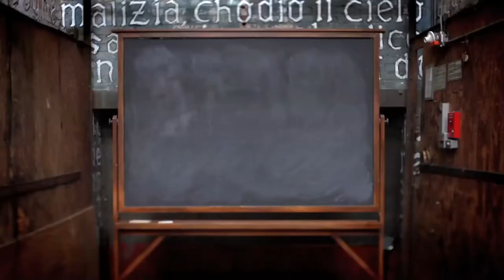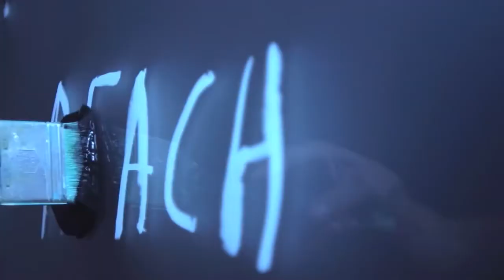U2 - HD Ordinary Love Oliver Jeffers & Mac Premo